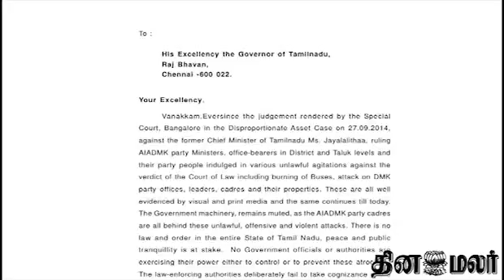Councillors of DMK meet Governor - Dinamalar Oct 3rd 2014 Tamil Video News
Councillors of DMK meet Governor - Dinamalar Oct 3rd 2014 Tamil Video News For more videos